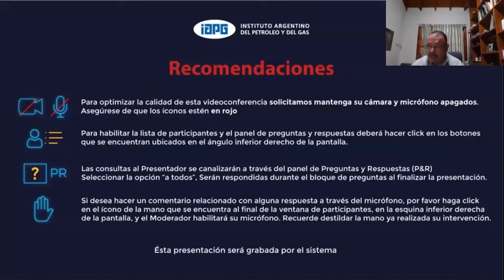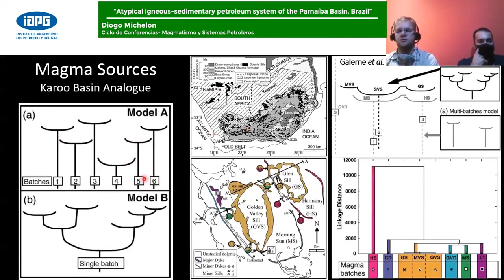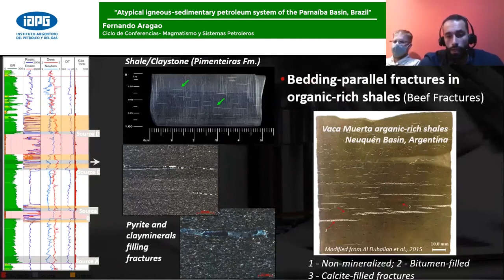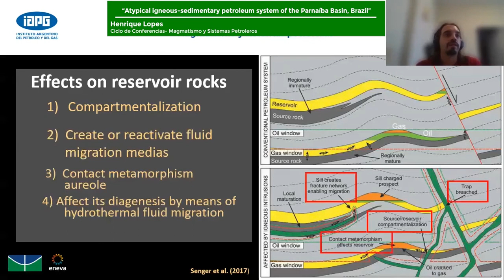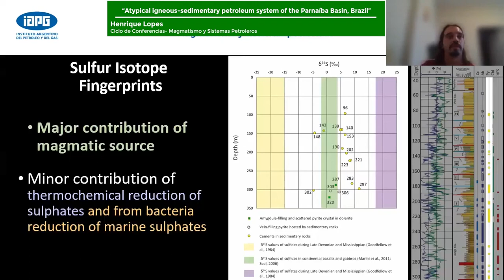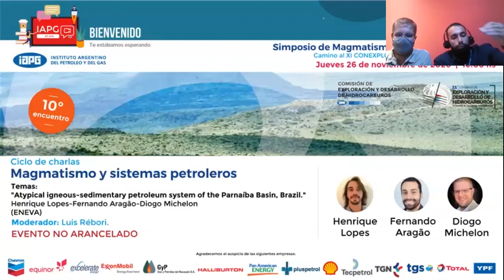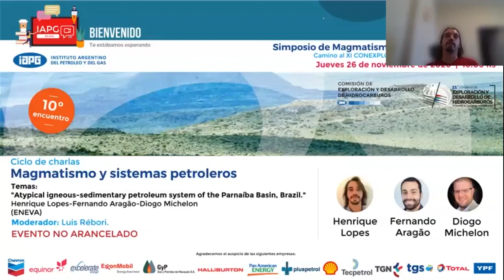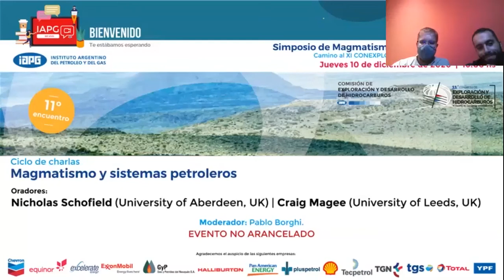Ciclo de charlas. Magmatismo y Sistemas Petroleros. 2020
"Atypical igneous - sedimentary petroleum system of the Parnaíba Basin, Brazil"
Oradores:
Henrique Lopes
Fernando Aragao